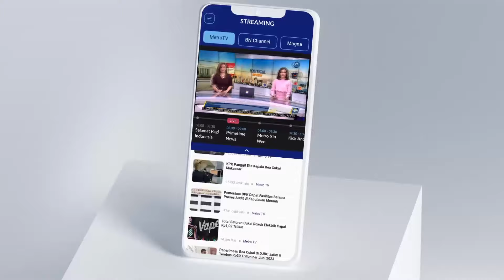Menikmati Panorama Gorontalo dari Benteng Otanaha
MetroTV, Danau Limboto yang berlokasi di Gorontalo menjadi danau terbesar di Provinsi tersebut. Komplek Benteng Otanaha menjadi spot view terbaik untuk menikmati luas dan mewahnya pemandangan Danau Limboto di pagi hari.